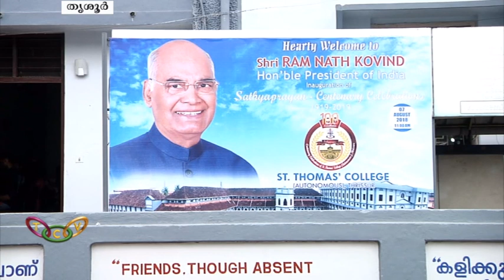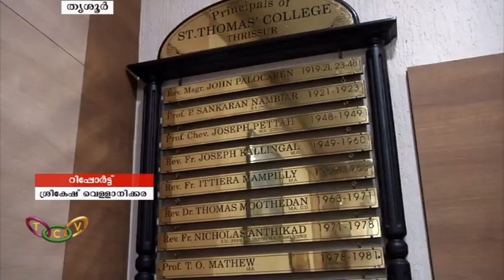St. Thomas College Centenary Celebration | T.C.V. Thrissur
തൃശൂരിന്റെ അഭിമാനമായ സെന്റ് തോമസ് കോളേജ് നൂറിന്റെ നിറവില്‍. ഒരു വര്‍ഷം നീണ്ടുനില്‍ക്കുന്ന കോളേജിന്റെ ശതാബ്ദി ആഘോഷങ്ങള്‍ ഉദ്ഘാടനം ചെയ്യാന്‍ രാഷ്ട്രപതി റാംനാഥ് കോവിന്ദ് ചൊവ്വാഴ്ച തൃശൂരിലെത്തും.